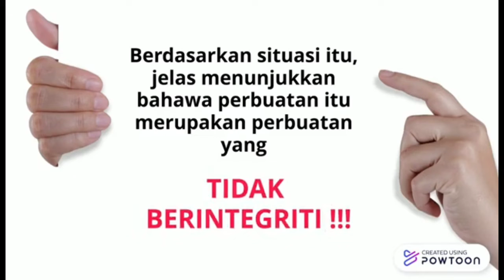CLL1012- Surat Sokongan Mohon Kerja